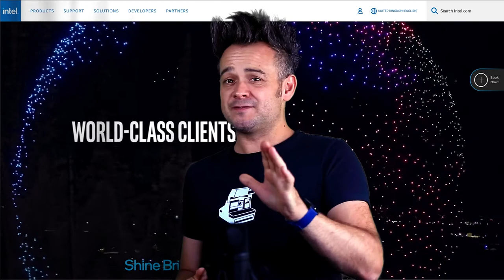The Intel Drone Display at the Tokyo 2020 Olympic Games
The most spectacular moment of the Tokyo 2020 Opening Ceremony was undoubtedly the drone display, but did you know that Intel has been producing these for a number of years now? Here's the scoop.